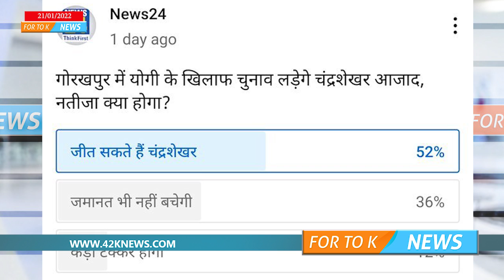ഗോരഖ്പൂരിൽ യോഗി ആദിത്യനാഥിനെക്കാൾ വിജയ് സാധ്യത ചന്ദ്രശേഖർ ആസാദിന്? സർവേ റിപ്പോർട്ട് പുറത്ത്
ഉത്തർപ്രദേശ് ബിജെപി യെയും യോഗി ആദിത്യനാഥിനെയും ഞെട്ടിച്ച് ന്യൂസ് 24 സർവേ റിപ്പോർട്ട് പുറത്ത്.. ഗോരഖ്പൂരിൽ യോഗി ആദിത്യനാഥിനെക്കാൾ വിജയ് സാധ്യത ഭീം ആർമി നേതാവ് ചന്ദ്രശേഖർ ആസാദിനാണ് എന്നാണ് ന്യൂസ് 24 നടത്തിയ സർവേ റിപ്പോർട്ടിൽ പറയുന്നത്.. ട്വിറ്ററിൽ അടക്കം ഈ റിപ്പോർട്ട് ഇപ്പോൾ ട്രെൻഡിങ് ആയി കഴിഞ്ഞു.. സർവേയിൽ പങ്കെടുത്ത 52 ശതമാനത്തോള ആളുക പറയുന്നത് യോഗി മത്സരിക്കുന്ന ഗോരഖ്പൂർ മണ്ഡലത്തിൽ ചന്ദ്രശേഖർ അസദിന് വിജയ സാധ്യത ഉണ്ടെന്നാണന്. ഉത്തര്‍പ്രദേശ് മുഖ്യമന്ത്രി യോഗി ആദിത്യനാഥിനെതിരെ നിയമസഭാ തെരഞ്ഞെടുപ്പില്‍ മത്സരിക്കുമെന്ന് ഭീം ആര്‍മി നേതാവ് ചന്ദ്രശേഖര്‍ ആസാദ് നേരത്തെ തന്നെ പ്രഖ്യാപിച്ചിരുന്നു .
യോഗി മത്സരിക്കുന്ന ഗൊരഖ്പൂരില്‍ സ്ഥാനാര്‍ഥിയായി മത്സരിക്കാനുള്ള തീരുമാനം വ്യാഴാഴ്ചയാണ് ആസാദ് പ്രഖ്യാപിച്ചത്. കോണ്‍ഗ്രസ് ഇവിടെ സ്ഥാനാർത്ഥിയെ നിർത്താതെ  ആസാദിനെ പിന്തുണക്കും എന്നാണ് റിപോർട്ടുകൾ .